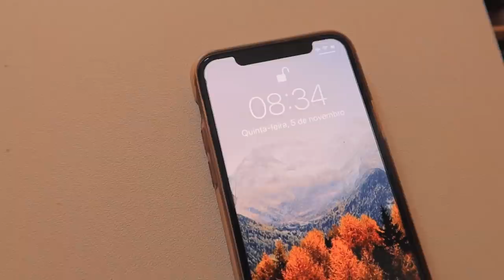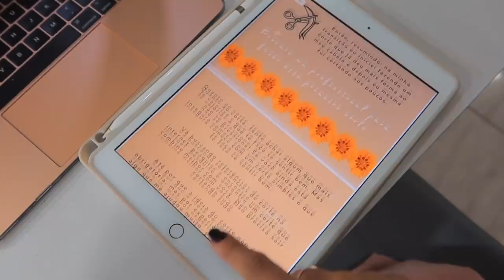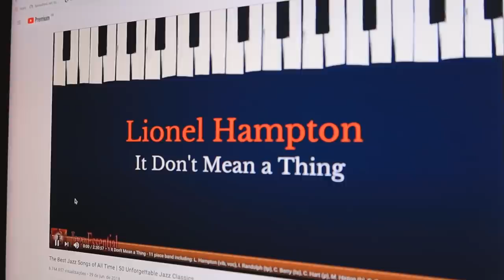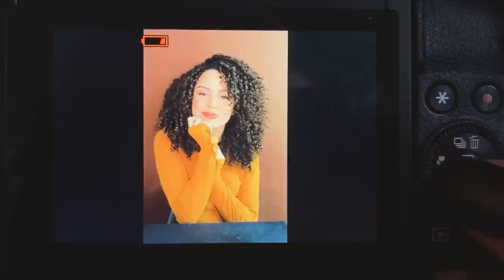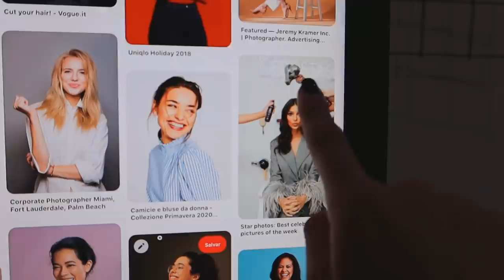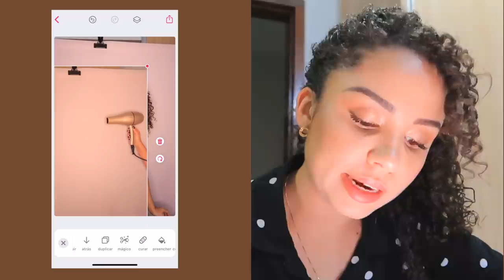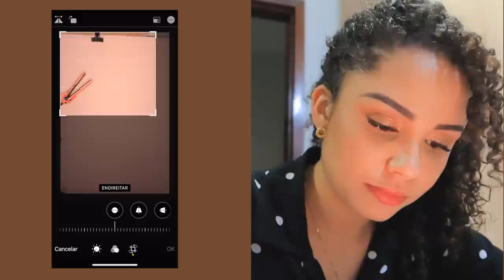VLOG: SESSÃO DE FOTOS EM CASA, NOVIDADE CHEGANDO... ✨